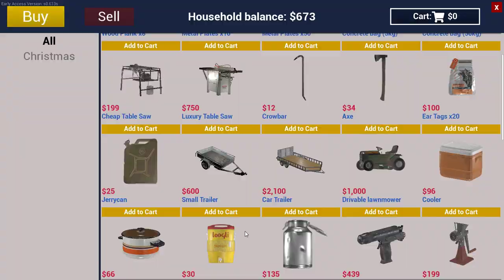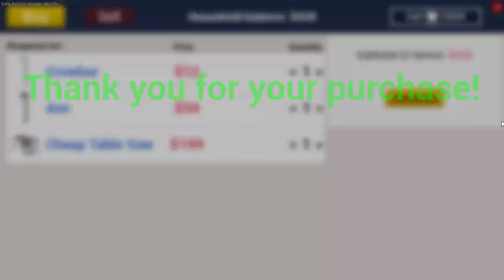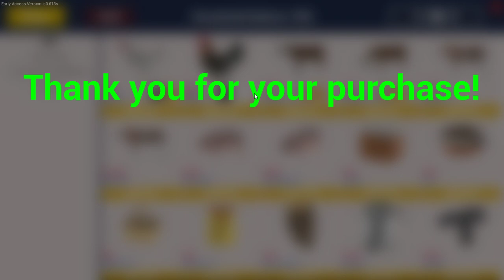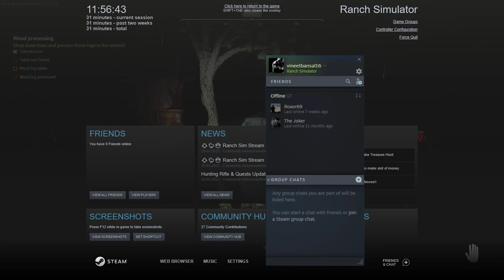Ranch Simulator Gameplay 1 (Tutorial)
Completed game tutorial and build our 1st hen coop. Enjoy more gameplay videos coming soon.